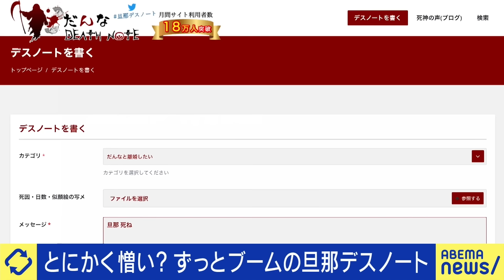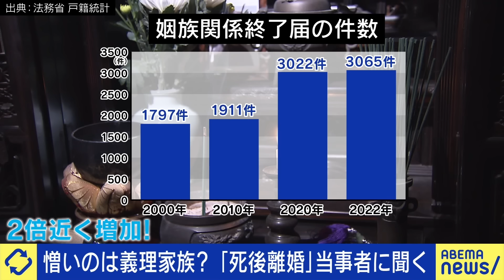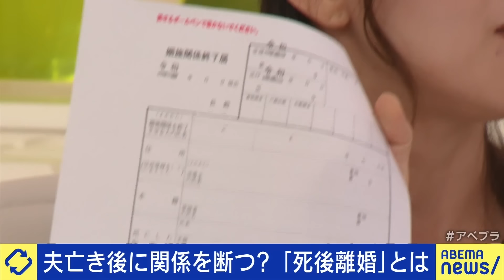【死後離婚】夫の死別後に義理家族と別れる？嫁姑戦争に決着？義母ガチャも？ひろゆき＆和田明日香と考える｜アベプラ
◆続きをノーカットで視聴

【学校給食】無償化なぜ実現しない？抵抗勢力は？事業者が破産も？たまにはピザじゃダメ？ひろゆきと考える｜アベプラ

【日本経済】格差はもう埋まらない？デフレ脱却の恩恵は一部に？もはや世界の下請け工場？ひろゆきと考える｜アベプラ

◆キャスト
福島ゆきこ(姑との確執がひどく、夫が亡くなった1ヶ月後に死後離婚)
園田由佳(弁護士/夫婦カウンセラー ガーディアン法律事務所)
山田俊浩(週刊東洋経済編集長)
和田明日香(料理家/食育インストラクター)